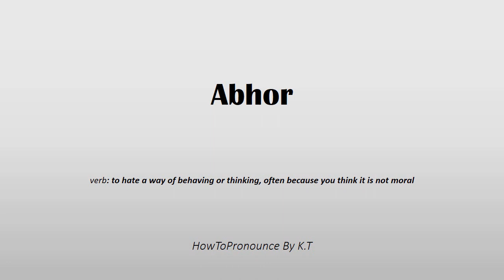How to pronounce Abhor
How to say Abhor